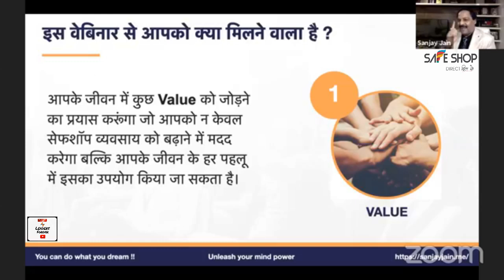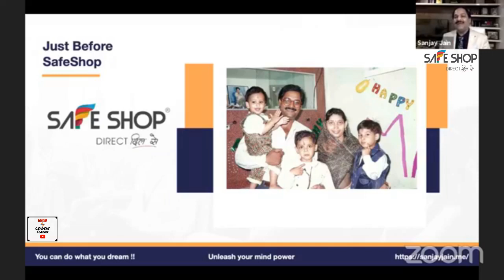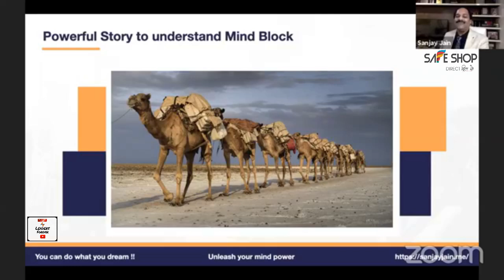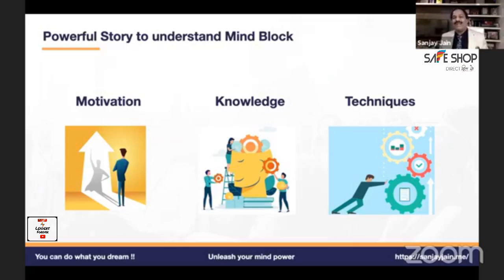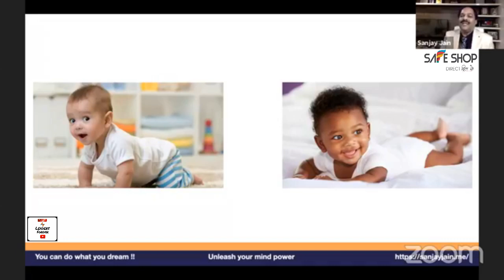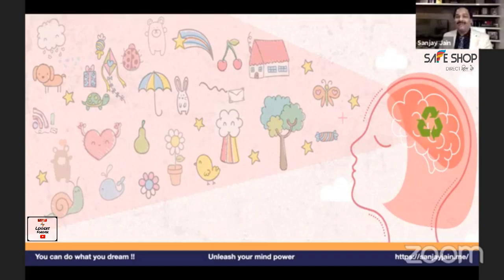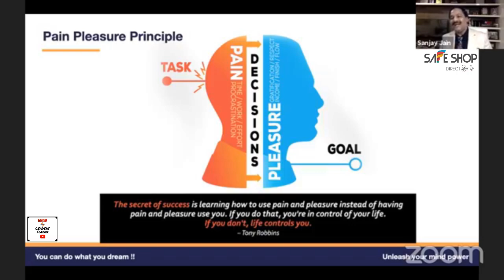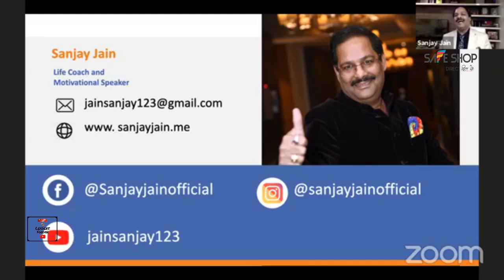Unleash Your Mind Power by Mr. Sanjay Jain || You Can Do What You Dream || Safe Shop Diamond || MLM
ज़िन्दगी में सफल होने के लिए जरूरत होती है ज्ञान की और सही ज्ञान आपको सही गुरु का मार्गदर्शन और सही किताबों को पढ़ने से ही मिलेगा। आज तक जितने भी महान और सफल व्यक्ति हुए हैं वो सभी किताबो को पढ़कर ही सफल हुए हैं।

नीचे हम आपको ऐसी ही कुछ किताबों के बारे में बता रहे हैं। जिन्हें आप पढ़कर अपनी ज़िन्दगी को और ज्यादा सफल और ख़ुशहाल बना सकते हैं।

किताबों को आप घर बैठे Online Amazon से मंगवा सकते हैं। Order करने के लिए नीचे दिए गए किताबों के नाम के आगे Links पर क्लिक करें।

1. जीत आपकी

2. रिच डैड पुअर डैड

3. बड़ी सोच का बड़ा जादू

4. लक्ष्य

5. टाइम मैनेजमेंट

6. आपके अवचेतन मन की शक्ति

7. सोचिये और अमीर बनिए

8. लोक व्यवहार

9. बिज़नेस स्कूल

10. The parable of the Pipeline

11. 21वीं सदी का व्यवसाय

12. बनिये नेटवर्क मार्केटिंग मिलिनेयर लिए जरूरत होती है ज्ञान की और सही ज्ञान आपको सही गुरु का मार्गदर्शन और सही किताबों को पढ़ने से ही मिलेगा। आज तक जितने भी महान और सफल व्यक्ति हुए हैं वो सभी किताबो को पढ़कर ही सफल हुए हैं।

1. जीत आपकी

2. रिच डैड पुअर डैड

3. बड़ी सोच का बड़ा जादू

4. लक्ष्य

5. टाइम मैनेजमेंट

6. आपके अवचेतन मन की शक्ति

7. सोचिये और अमीर बनिए

8. लोक व्यवहार

9. बिज़नेस स्कूल

10. The parable of the Pipeline

11. 21वीं सदी का व्यवसाय

12. बनिये नेटवर्क मार्केटिंग मिलिनेयर